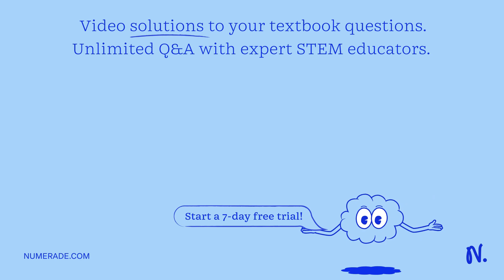In Exercises 1-8, find the eccentricity of the ellipse. Then find and graph the ellipse's foci and …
In Exercises 1-8, find the eccentricity of the ellipse. Then find and graph the ellipse x27;s foci and directrices. 16 x^2+25 v^2=400